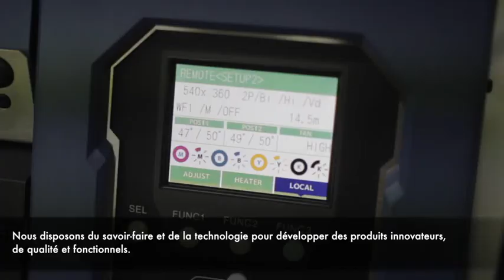Vídeo de Producto - Mascarilla Colorprint (SUB. Francés)